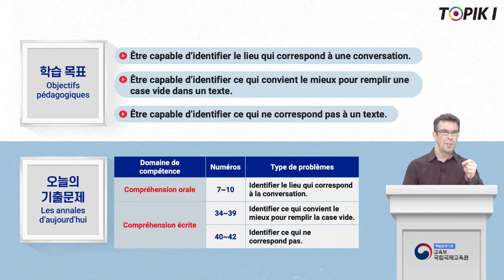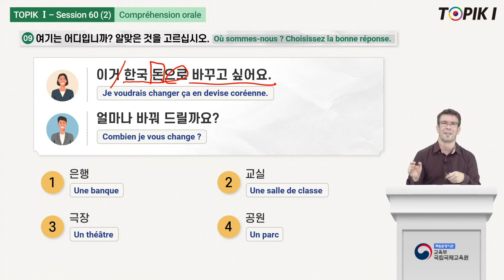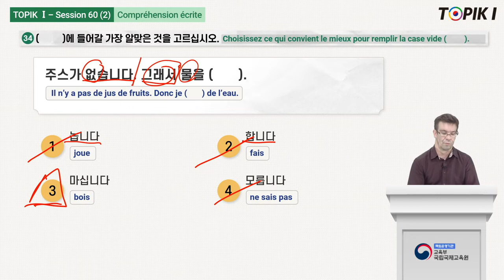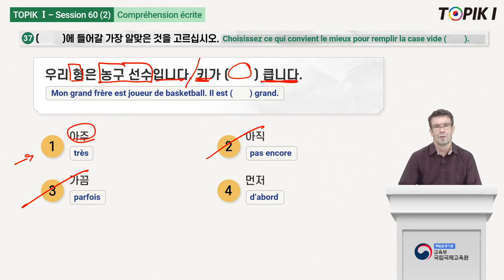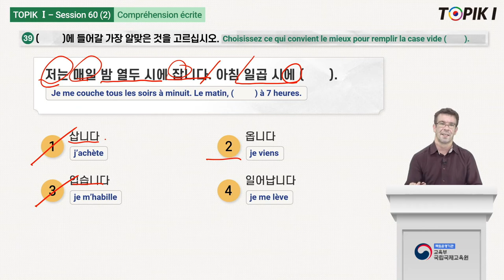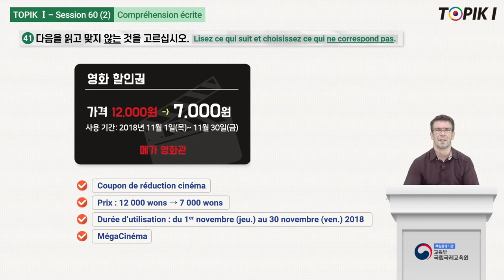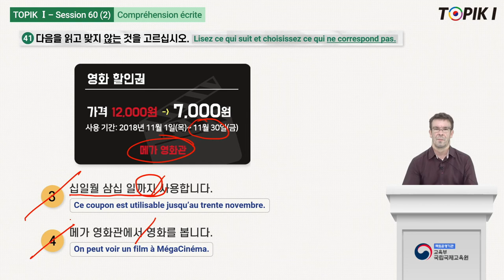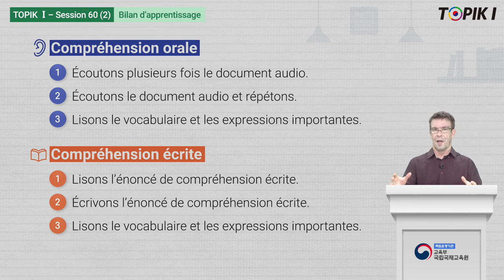TOPIK1_French_60_2